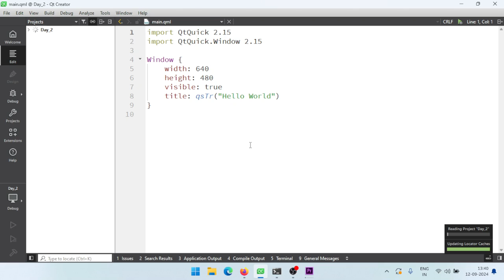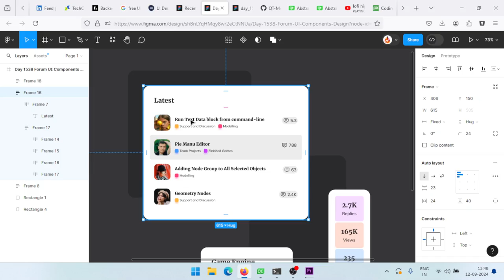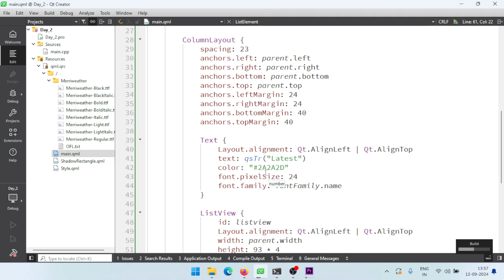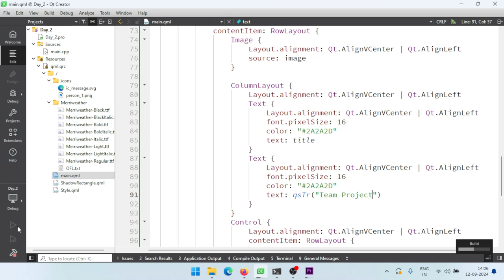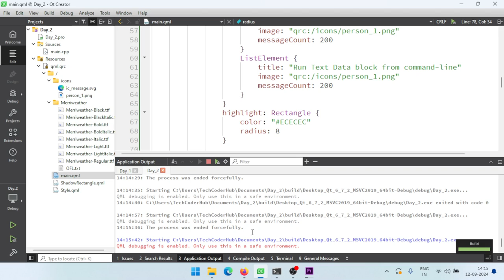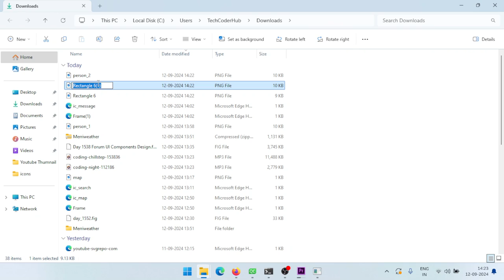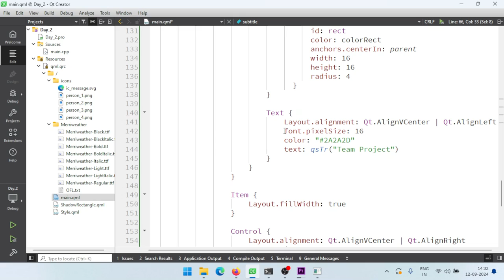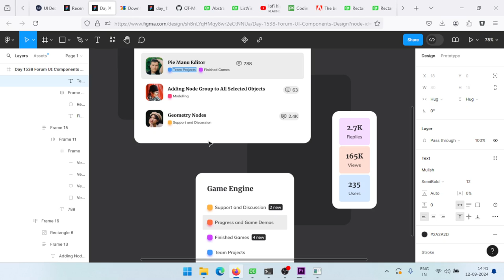QT QML Day 1 of 100 challenge design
100 days 100 design challenge